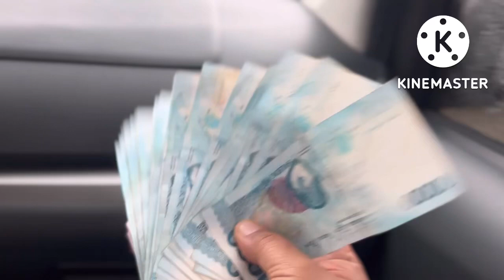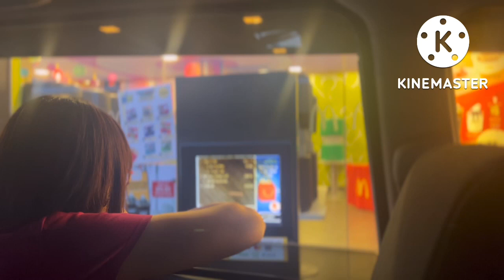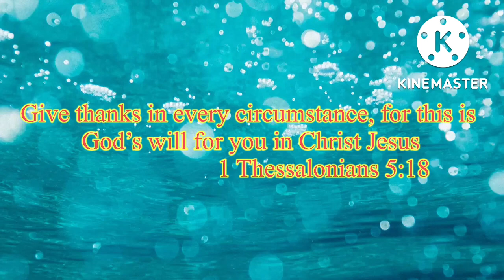Short Time sa pagpapabakod sa munting lupain sa Nueva Ecija mga Kosa